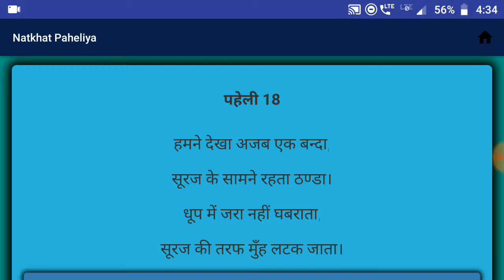नटखट पहेलियाँ | Natkhat Paheliya | Paheliya in Hindi | study Rojgar